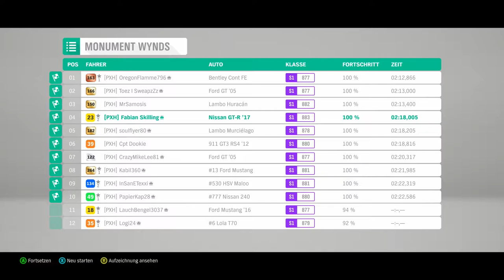Forza Horizon 4 #133 - Er kann es immernoch - Let's Play Forza Horizon 4